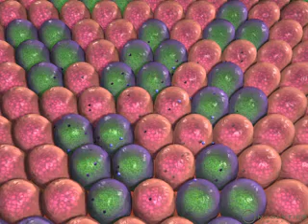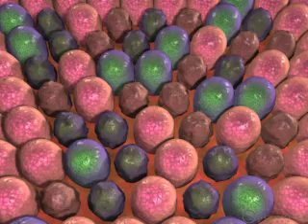Reolysin in combination with chemotherapy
Animation showing Reolysin in combination with chemotherapy. From Oncolytics Biotech, Inc.